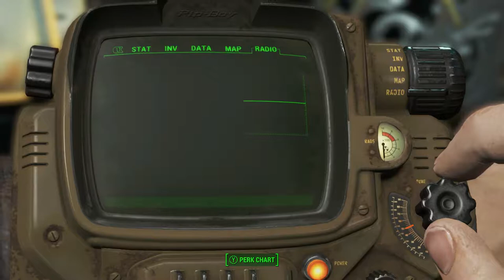Fallout 4 Part 1 THEY TOOK MY SON!!!!!!!!!!